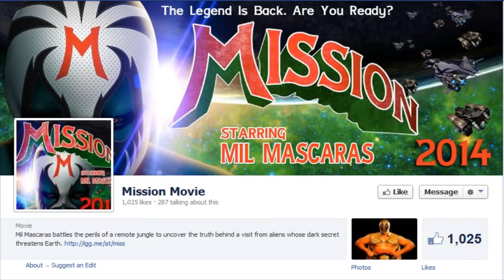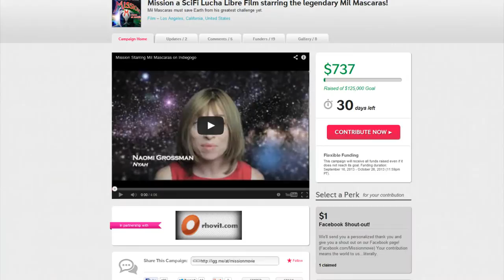Mil Mascaras Movie "Mission" Indiegogo Campaign w/ C.M. Landrus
Today we sit down with C.M. Landrus to talk to her about her movie called "Mission" featuring Mil Mascaras and her Indiegogo campaign to fund it! Please help our good friend out if you can!